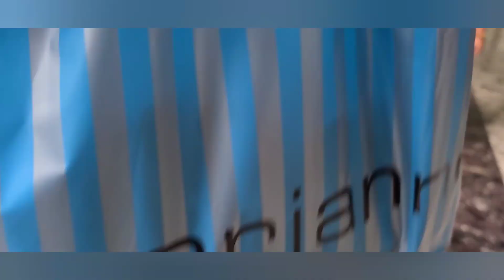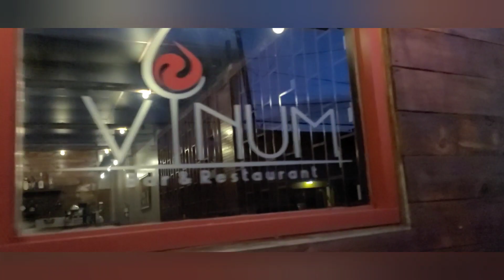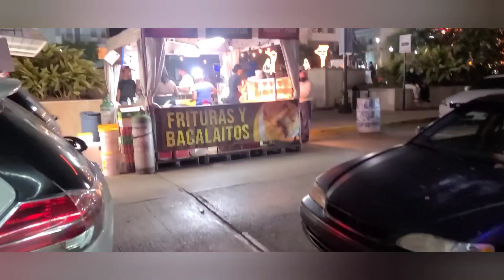Vlogmas día 11 Vamos a ver las luces en la plaza de Mayagüez